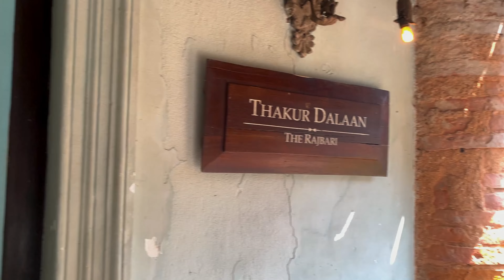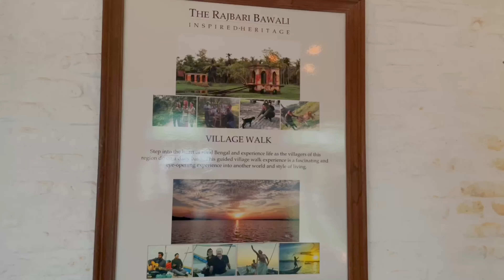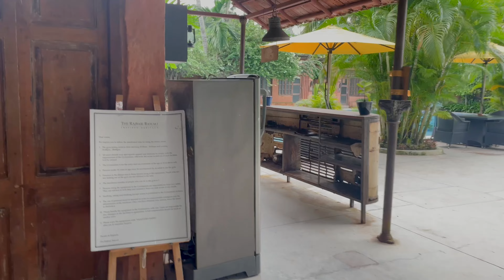Bawali Rajbari Kolkata | বাওয়ালি রাজবাড়ী তে রাজকীয় ভোজ | Zamindari Thali | Day Tour | Full Details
Discovering Kolkata : The Rajbari Bawali
VLOG #70
In this video we will share our experience of visiting the Bawali Rajbari as a weekend trip from Kolkata.We opted for the day outing package in Bawali Rajbari

This is the same Rajbari where Bulbul from Netflix was shot and has become a popular weekend destination from Kolkata.

কিভাবে যাবেন : বজবজ নিকটবর্তী এই বাওয়ালি রাজবাড়ি।আস্তে পারেন নিজের গাড়ি বা ভাড়া করা গাড়িতেও। নিকটবর্তী স্টেশন বজবজ।সেখান থেকে অটো কিংবা বাসেও আস্তে পারেন।

বুকিং করার পদ্ধতি :
ফোনেই বুক করতে পারেন।যোগাযোগের নম্বর : 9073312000, 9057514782

থাকার খরচ:
আলাদা আলাদা ঘরের ভাড়াও আলাদা।তাও গড়ে ঘর পিছু খরচ ৭,০০০টাকা থেকে ১৫০০০ টাকা।খাবার খরচ আলাদা।জমিদারি থালি ১৫০০ টাকা।

ডে ট্যুর উইথ লাঞ্চ
1. Lunch and a guided tour -
a. Royal Zamindari Thali - 2500 + tax
b. Classic Zamindari Thali - 1300 + tax
c. The Rajbari fish Thali - 2000 + tax
d. Zamindari Non Veg thali - 1500 + tax
c. Veg Thali - 1300 + tax
d. A la carte - 1500 + tax cover charge

2. Lunch + Hi tea and a guided tour -
a. Royal Zamindari Thali - 3500 + tax
b. Classic Zamindari Thali - 2300 + tax
c. The Rajbari fish Thali - 3000 + tax
d. Zamindari Non Veg thali - 2500 + tax
c. Veg Thali - 2500 + tax
d. A la carte - 2500 + tax cover charge

Day use room - 6,000 + tax

চেকইন ও চেকআউট টাইম:
দুপুর ২টোয় চেকইন ও পরের দিন ১২টায় চেকআউট টাইম